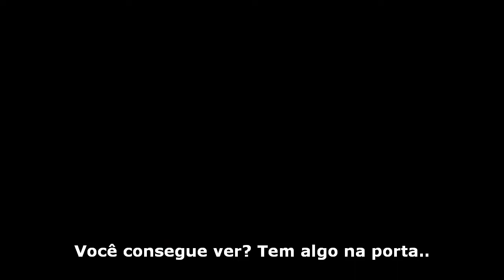10 Melhores Filmes de Terror da Década | Top Filmes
Poucas coisas são tão marcantes como um bom susto no cinema. Para esta lista, veremos os melhores filmes de terror lançados entre 2011 e 2020, incluindo filmes de vários subgêneros de terror. Nossa contagem regressiva incluirá filmes como "O segredo da cabana" (2011) e "Corra!" (2017). Para formar nosso ranking, levei em consideração as métricas típicas pelas quais um filme é julgado, incluindo enredo, performances, bem como considerações específicas do gênero de terror, como quão assustador é o filme, a qualidade dos vilões e/ou ameaças sobrenaturais, bem como a originalidade do filme. SEU filme de terror favorito da última década entrou para nossa lista? Conte para a gente nos comentários!